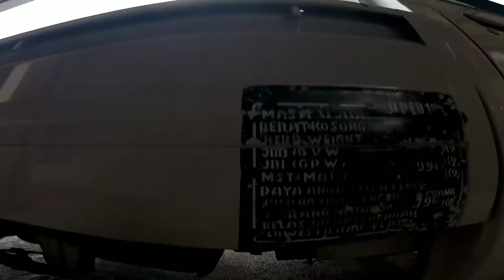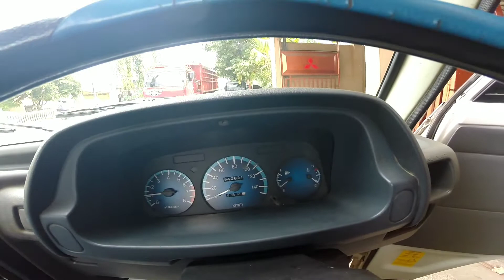(Sold Out) Mobil Siap Kerja Mitsubishi T120SS 2015 Dijual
Mobil Siap Kerja Mitsubishi T120SS 2015. Mobil Pick Up Mitsubishi T120SS Kondisi Mulus Dijual. Bagi teman yang sedang mencari mobil niaga ini ada Mitsubishi T120SS 2015 yang siap dibawa kemana aja, rangka dan bak juga utuh, Mobil ini di jual harga Rp 75 Juta nego Unit berada di Cilacap dapat menghubungi mas Rahmad 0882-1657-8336, dengan bagaimana kondisi detailnya.